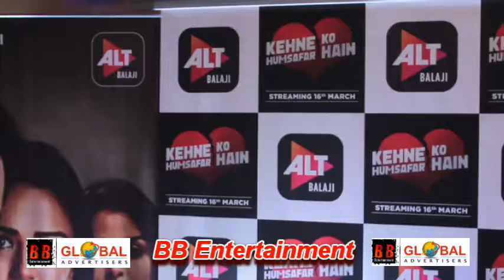Mona Singh Ronit Roy At Special Screening Of Web Series Kehne Ko Humsafar Hain